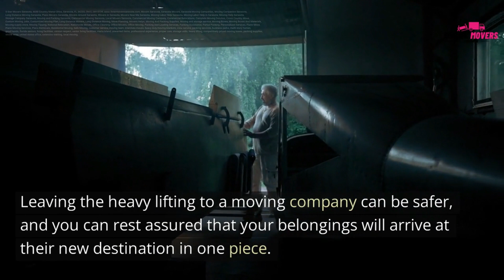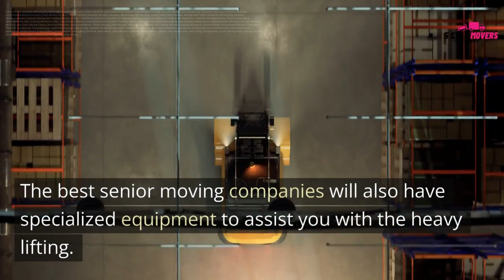Senior Moving Sarasota | 5 Star Movers Sarasota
Senior Moving Sarasota

Taking the time to plan and implement a senior move can be a daunting task. With a little research, you can find the best moving company for the job. Here are some tips to help you make your move as smooth as possible.

The best moving companies will have a dedicated staff that will take the time to learn about your needs. The staff will then put together a moving plan to make your move as easy as possible.

The company you choose may also be able to assist you with packing your household goods. Leaving the heavy lifting to a moving company can be safer, and you can rest assured that your belongings will arrive at their new destination in one piece.

The best senior moving companies will also be able to help you out with the small stuff. This may include packing your household items, arranging for shipping to family members, and visiting both your homes to make sure everything is in order.

The best senior moving companies will also have a dedicated staff that will take the extra time to learn about your needs. The staff at these companies will then put together a moving plan to ensure your move is as easy as possible.

This may include packing your household items, obtaining measurements, and visiting both your homes to make sure all is in order. The best senior moving companies will also have specialized equipment to assist you with the heavy lifting.

#1 Best Senior Moving Sarasota
#1 Senior Moving Sarasota
Best Movers Sarasota
Movers Sarasota
Sarasota Movers
Best Moving Company Sarasota
Moving Company Sarasota
Moving Companies Sarasota
Best Long Distance Moving Sarasota
Long Distance Moving Sarasota
Best Piano Movers Sarasota
Piano Movers Sarasota
Best Movers Around Sarasota
Movers Around Sarasota
Movers in Sarasota
Best Movers Near Me Sarasota
Movers Near Me Sarasota
Best Moving Labor Help Sarasota
Moving Labor Help Sarasota
Moving Labor Help in Sarasota
Moving Help Sarasota
Best Storage Company Sarasota
Storage Company Sarasota
Best Moving and Packing Sarasota
Moving and Packing Sarasota
Best Commercial Moving Sarasota
Commercial Moving Sarasota
Best Local Movers Sarasota
Local Movers Sarasota